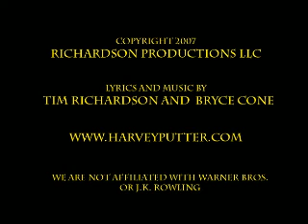Wizard Rock - Quaffle Kids "Wizard Rockers" Prophecy 2007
Performance by the wizard rock band The Quaffle Kids at Prophecy in Toronto on August 4, 2007 for the Harry Potter Symposium. They are also creating the feature film "Harvey Putter and the Ridiculous Premise" to hear more of their songs and buy their 11 song album "Bludgers and Broomsticks."